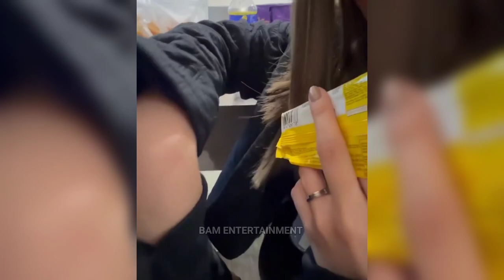PUBLIKO May NAPANSIN sa GINAWA ni Elijah Canlas HIYANG-HIYA Kay MILES Ocampo sa First Tiktok Nila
miles ocampo, miles ocampo eat bulaga, miles ocampo at elijah canlas relationships, miles ocampo batang quiapo, miles ocampo batang quiapo cast.